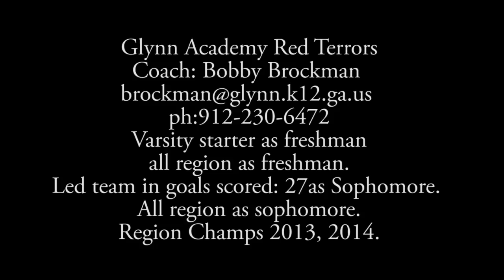Jonathan Sweat RED TERRORS SCOCCER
Jonathan Sweat #9 Glynn Academy TERRORS Soccer Class of 2016. Filmed/Ediited BVPI. Barefoot Video Prod Inc.
Brent Kersey